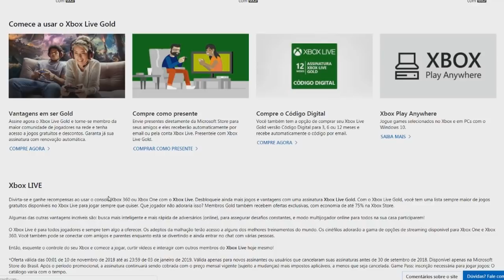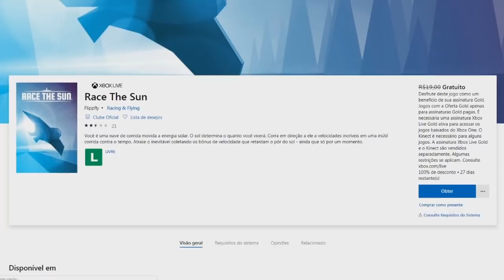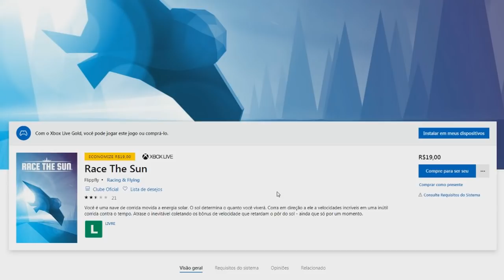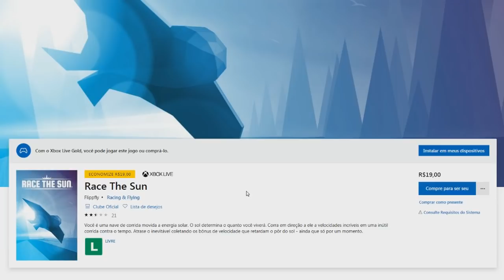DICA: JOGOS DE XBOX ONE NA CONTA DO XBOX 360!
ENTRE EM CONTATO COM A GENTE:

Cadastre agora!